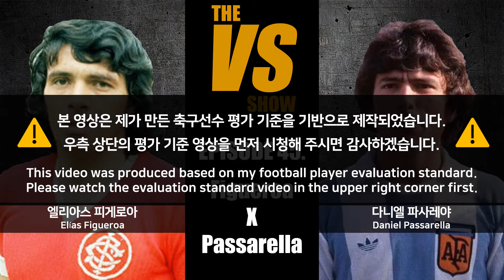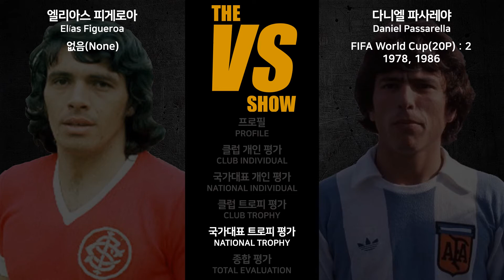피게로아 VS 파사레야 (Elías Figueroa VS Daniel Passarella)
안녕하세요. 헐크매니아입니다.
이번 THE VS SHOW는 남미 역대 최고의 센터백으로 꼽히는 두 레전드 센터백을 비교해 봤습니다.
평가 기준은 전에 만들어둔 축구선수 평가 기준을 기반으로 하였습니다.
여러분들의 의견은 어떠신지 많은 댓글 부탁드립니다.

Hello, I'm Hulkmania.
This THE VS SHOW compared the two legendary center backs, one of the best center backs in South America's history.
The evaluation evaluation were based on the football player evaluation standard that I made.
Please comment on your opinions.

📢BGM
✔️Track - Anwar Amr - Epic Cinematic Background